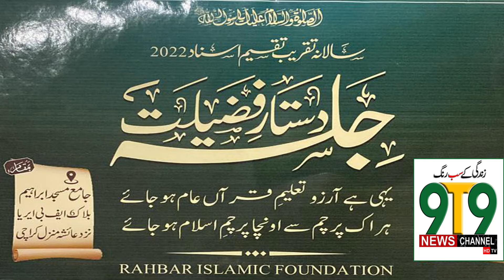JALSA DASTAR E FAZILAT||ANNUAL EVENT TAKSEEM E ASNAT 2022||Jama masjid ibrahim Aisha manzil karachi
Presented By
9T9 News channel and Ti Marketing

Presented By
9T9 News channel and Ti Marketing